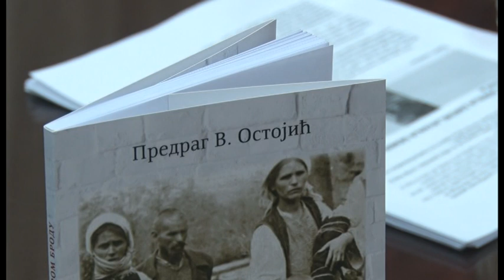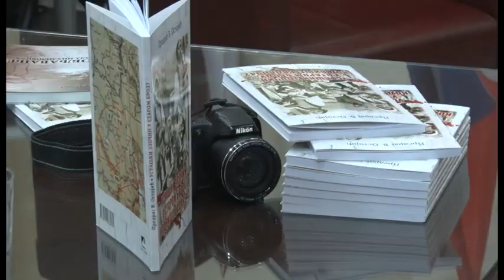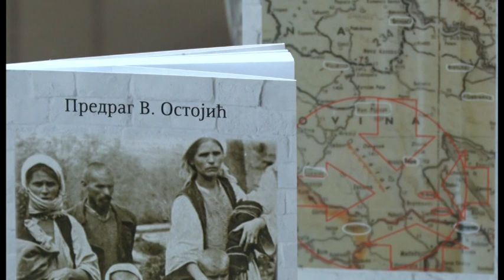Promovisane knjige istoričara Predraga Ostojića